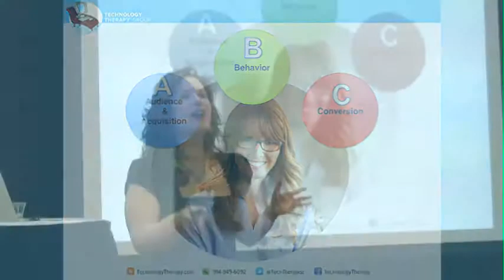The ABCs of Google Analytics - For Business Owners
Google Analytics has changed. In these videos, Jennifer Shaheen of the Technology Therapy Group explains to retailers and business owners the new data reporting format. ABC: A is for Audience & Acquisition, B is for Behavior, C is for Conversions. Understanding your web traffic is the first step to building a better business. A must see series for all retailers and business owners!

The Technology Therapy Group is a full service marketing agency, specializing in website design and development and social media marketing.